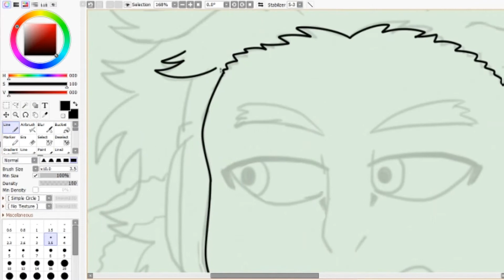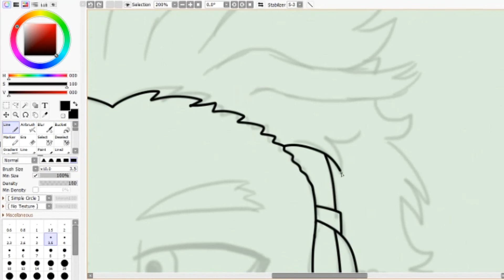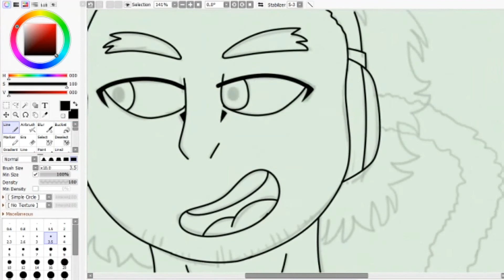Apple cores and beer [Speedpaint]